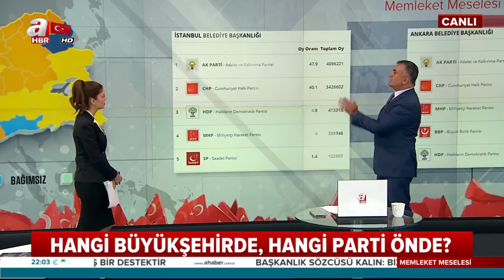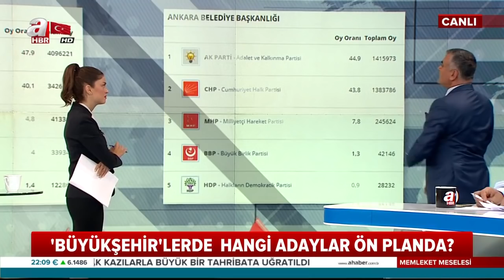31 MART YEREL SEÇİMLERİ ÖNCESİ HANGİ İLDE HANGİ PARTİ ÖNDE? ADİL GÜR CANLI YAYINDA DEĞERLENDİRDİ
Türkiye, 31 Mart 2019'da gerçekleşecek olan mahalli idareler seçimlerinin atmosferine girmeye başladı. Aday adaylığı süreci sonrası her parti, detaylı değerlendirmelerinin ardından kendi adayını Yüksek Seçim Kurulu'na bildirecek. Peki yaklaşan yerel seçimler öncesi kamuoyu araştırmaları ne diyor? Hangi ilde hangi parti önde?
A Haber canlı yayınına katılan A&G Araştırma şirketinin sahibi Adil Gür son durumu değerlendirdi.
İşte yaklaşan seçimler öncesi son kamuoyu araştırmalarından detaylar…